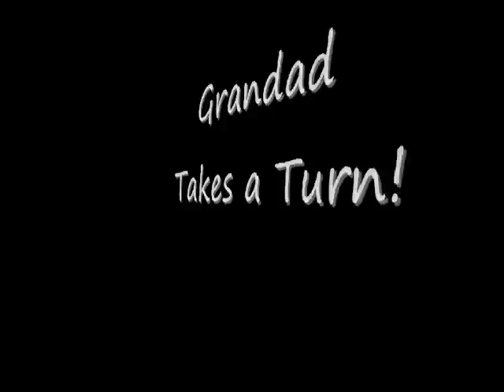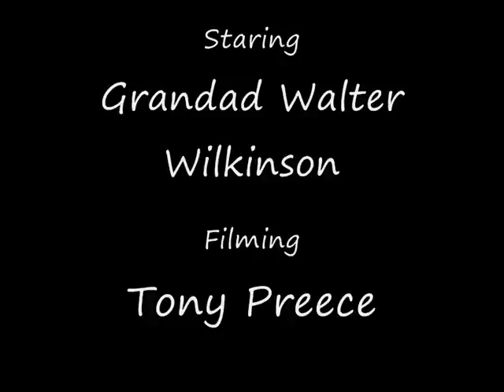Spacehopper Racing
Racing around on Spacehoppers